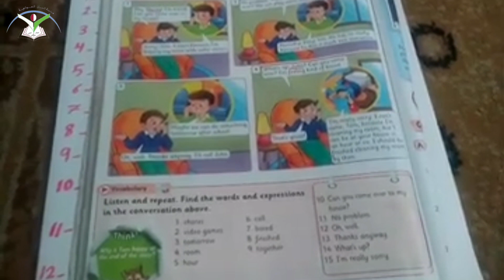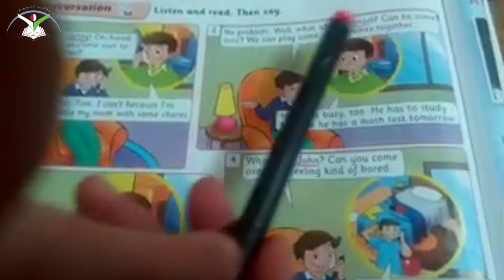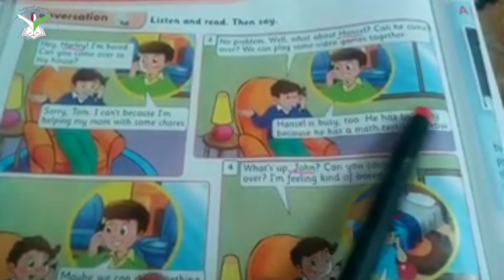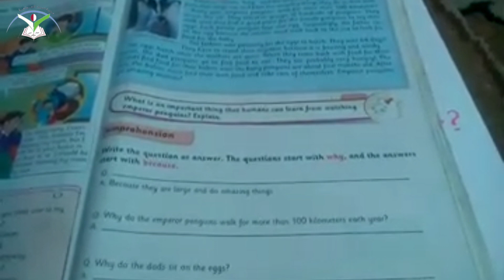English/Tom has nothing to do-calss book/fourth grade